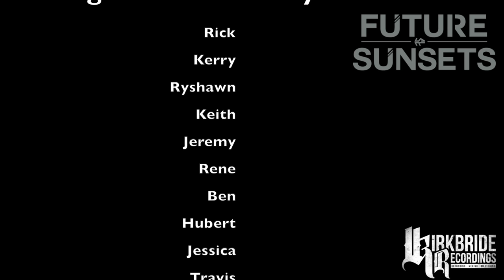Shawn Mendes - Treat You Better - Drum Cover Collab (Future Sunsets, Joey Leweck)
I had an absolute blast teaming up with Future Sunsets and Joey Leweck on this cover!

Proud Endorser For:
-SJC Drums
-TRX Cymbals
-Drumtacs
-Vratim Shoes
-Headhunters Drumsticks
-Regular Hero Clothing

Need a mix done? Contact Jesse Kirkbride!!!
You won't regret it I promise!